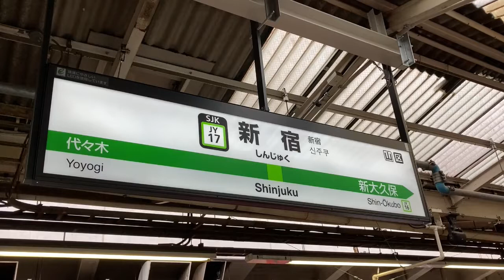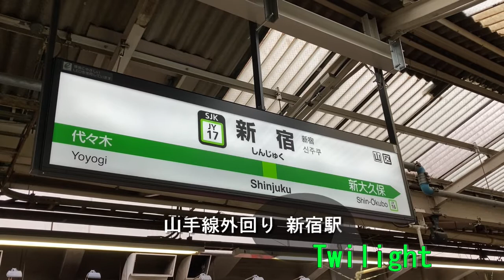【発車メロディー集】山手線（外回り）新宿駅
３歳の息子が見ていたYouTubeを一緒に見ていたら今まで興味がなかったのに急にはまりだしたおじさんです。
知識等”０”の状態からスタートです。
いろいろ教えてもらえると嬉しいです。
いずれは水曜どうでしょうのサイコロの旅みたいな企画もやってみたいです。

Twilight

↓前回買った本
鉄道の基礎知識